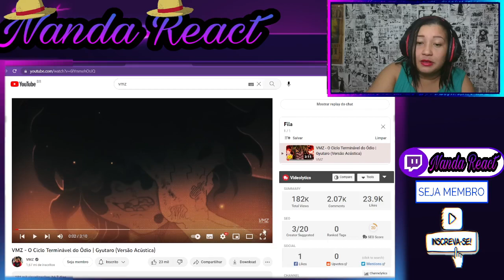REACT VMZ - O Ciclo Terminável do Ódio | Gyutaro (Versão Acústica) NANDA REACT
VMZ - O Ciclo Terminável do Ódio | Gyutaro (Versão Acústica)

   🔵TAGS🔥